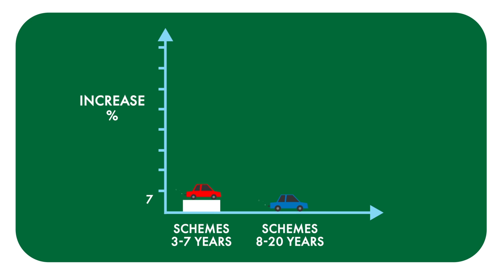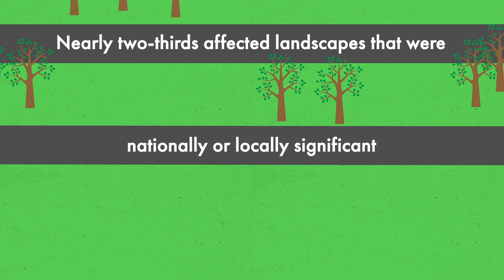The end of the road?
Our new report reveals that road-building is failing to provide the congestion relief and economic boost promised, while devastating the environment. It directly challenges government claims that ‘the economic gains from road investment are beyond doubt’; that road-building will lead to ‘mile a minute’ journeys; and that the impact on the environment will be limited ‘as far as possible’.